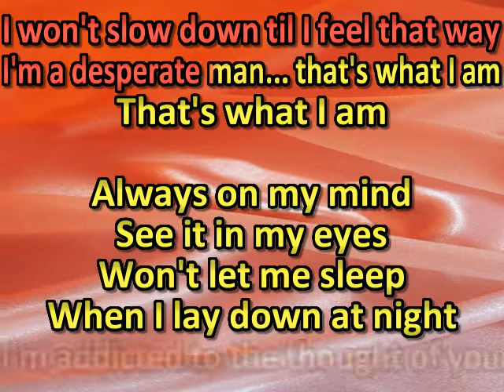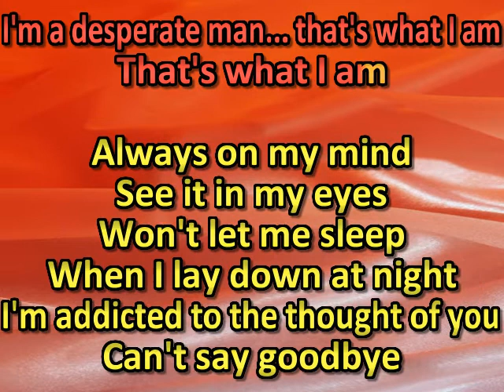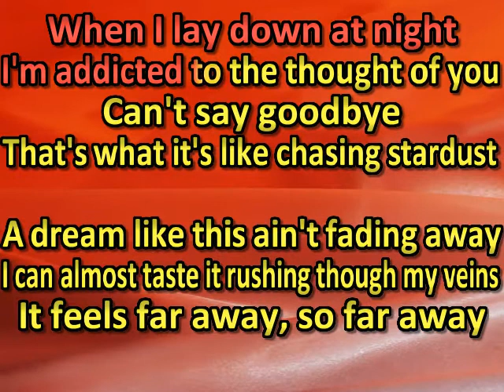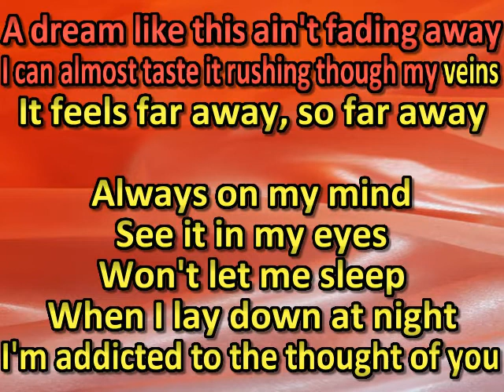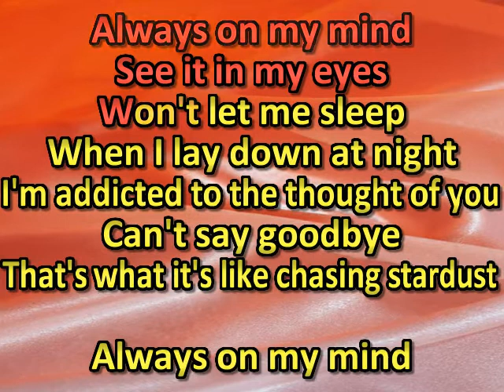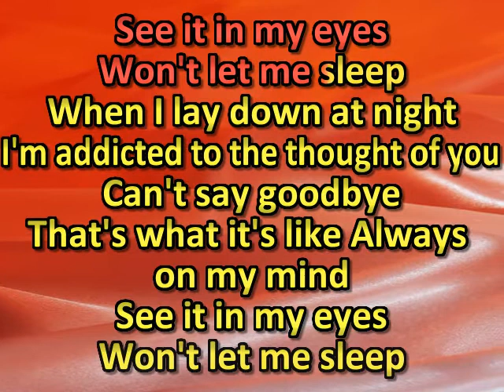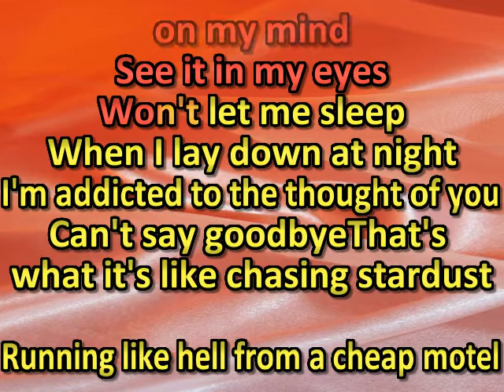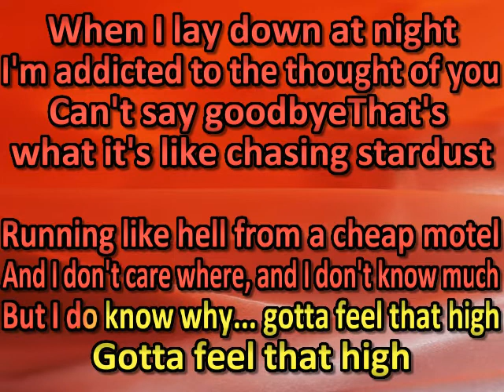matt mason Chasing Stardust (karaoke) (by request) (watermark removed Chad Couger) (redone)